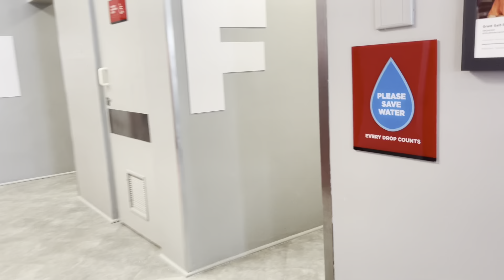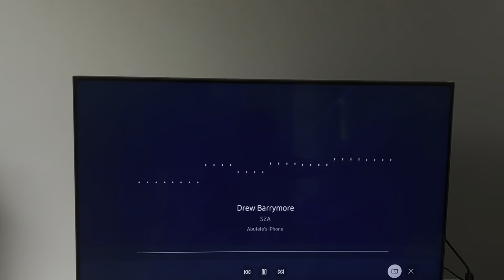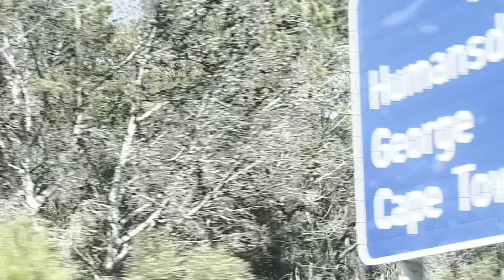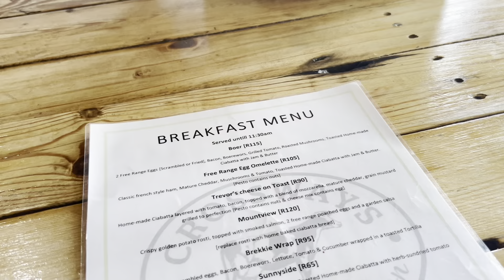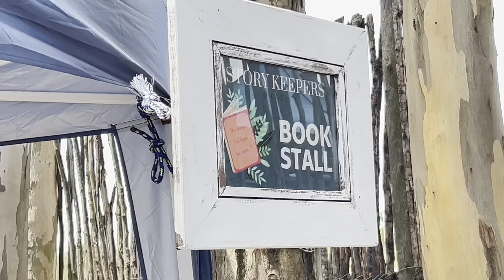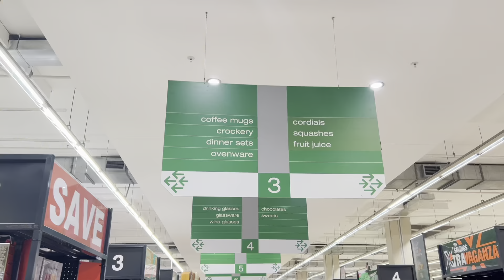Weekend Vlog :Spend a weekend with me -market/ dye my hair for the first time /doing my makeup / gym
Hey chums in this vlog i spend a weekend with you all. i hope you enjoy this vlog 💋!!